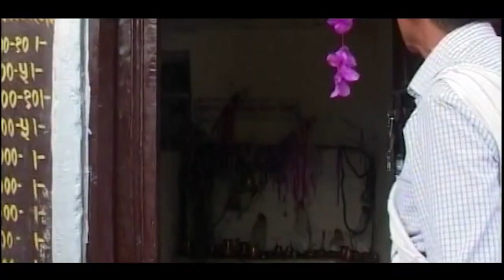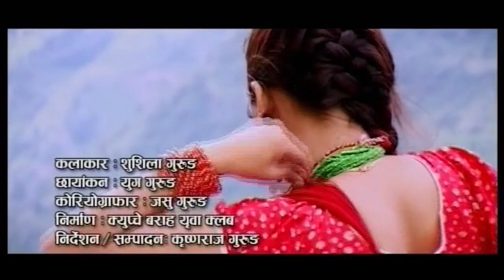Landruk Village documentary with song